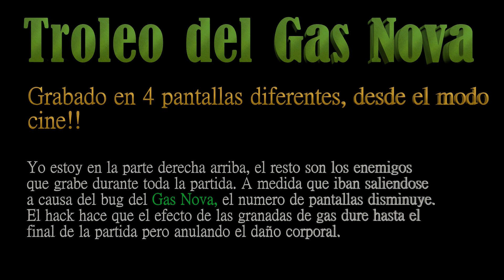Hack Gas Nova!! COD BO1; 3 enemigos expuestos en 4 ventanas!!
Gracias por cuidarme!

Afectado por la crisis.

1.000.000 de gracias